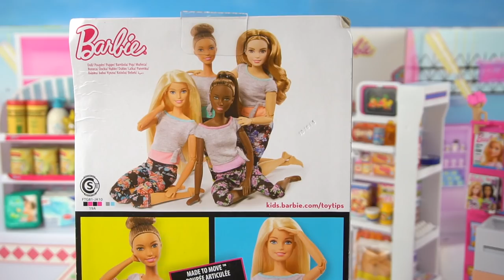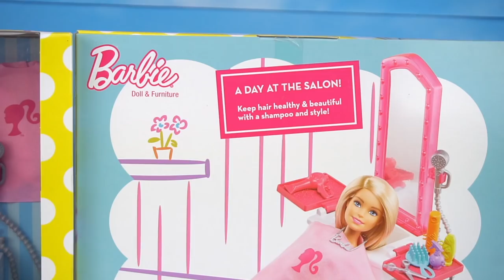Barbie Dreamhouse Morning Routine - Grocery Shopping & New Hair Cut in Beauty Salon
Barbie Doll morning routine in her hello dreamhouse! Barbie gets ready in her pink bathroom, brushes her teeth and puts on makeup! She drives in her red convertible and gets some coffee in the drive-thru Starbucks! She goes grocery shopping with Chelsea at the supermarket and gets a new haircut and hairstyle in the hair salon.

More fun Barbie Morning Videos for Children and Play Toy Scenes

Barbie is one of kids favorite doll around the world. Children can make up stories and role play with Barbie dolls and play sets. Barbie is a household name but it also pronounced and sounds different in other countries, Here are some examples,
Japanese,
French-
poupée Barbie
Salle de bain barbie
Arabic -
باربي , دمية باربي,  غرفة باربي
HIndi -

बार्बी
बार्बी गुड़िया

बार्बी कमरा
Russian -
 Барби , Кукла Барби,
Комната барби

Barbie Bunk beds in other languages, Barbie Beliche ,  Двухъярусная кровать барби ,  Barbie tempat tidur susun  ,  Barbie Lit superposé, バービー二段ベッド ,   芭比娃娃臥室 ,  Camera da letto di Barbie ,  बार्बी चारपाई बिस्तर , دمية باربي حمام دش حمام مساء روتين
Barbie Banheiro Chuveiro Banho Rotina noturna ,バービーのバスルームシャワー浴夕方のルーチン